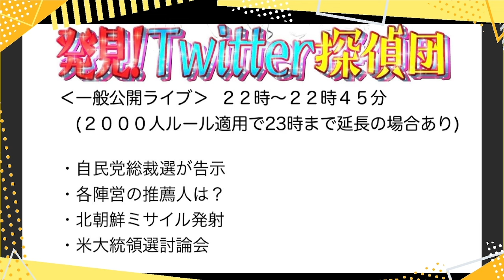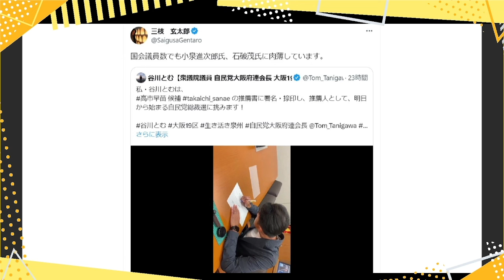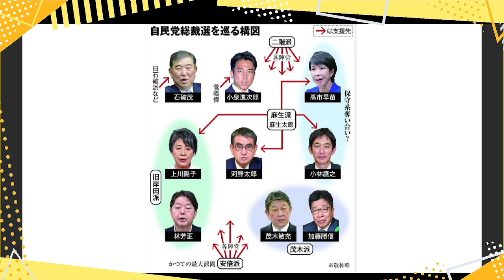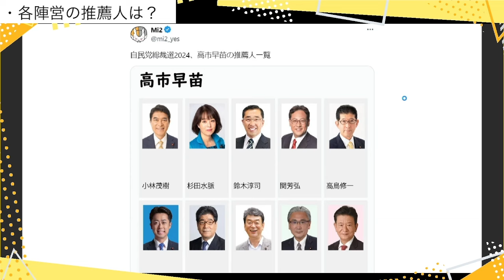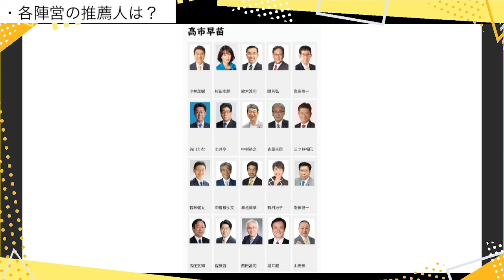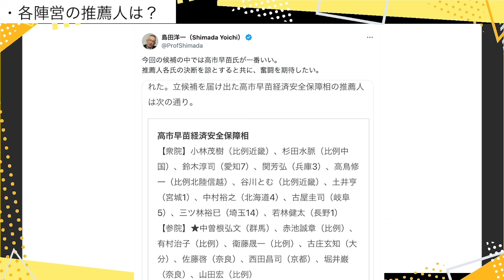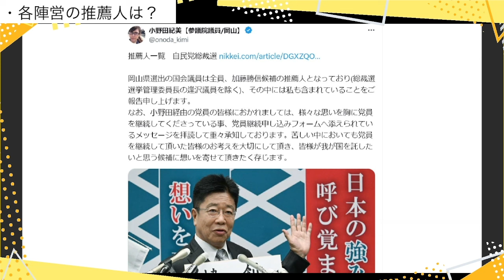【波紋】高市氏の推薦人に小野田紀美議員の名前なし／加藤勝信氏の推薦人に…小野田議員の真意は？／高市早苗氏総理へ！議員票も小泉進次郎氏、石破茂氏に肉薄か？総裁選スタート徹底解説SP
⭐️文化人２のメンバーシップはこちらから

●「永田町中国代理人」著、長尾たかし